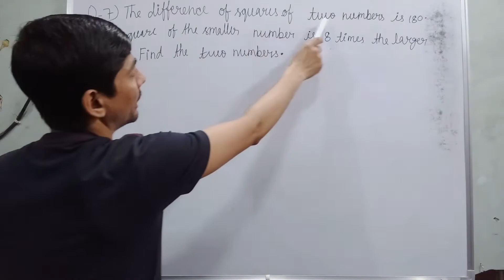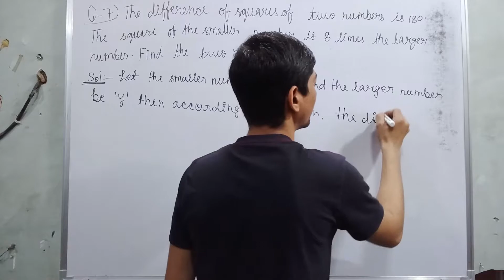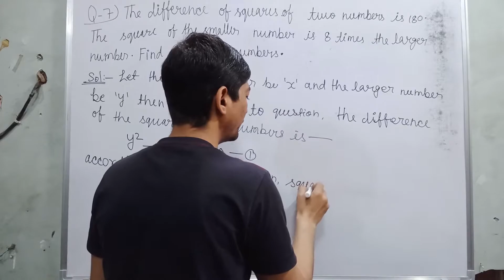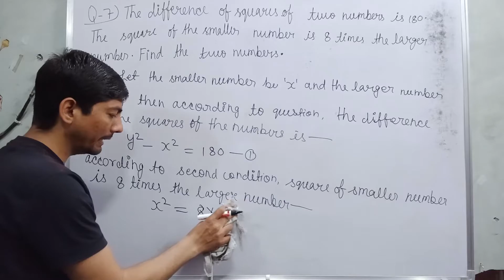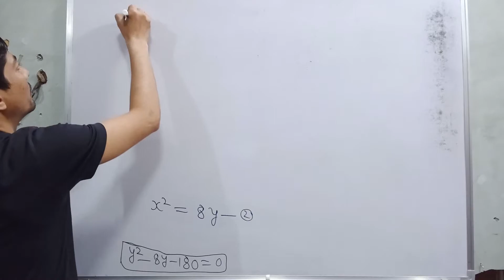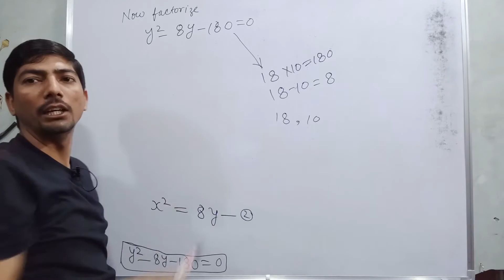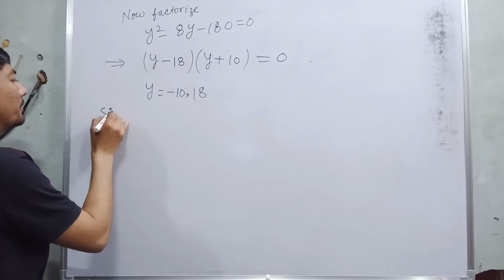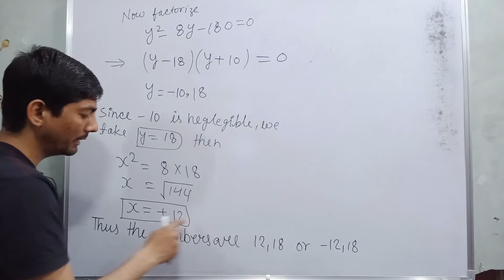the difference of squares of two numbers is 180 the square of the smaller number is 8 times |class10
Q-7. The difference of squares of two numbers is 180. The square of the smaller number is 8
times the larger number. Find the two numbers